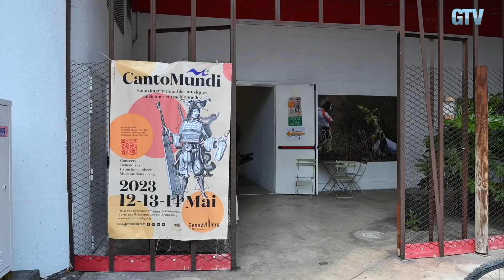L'hebdo du 15 mai 2023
Vivaldi à l'honneur
Art et jeux vidéo à Manet
Canto mundi : retour en images